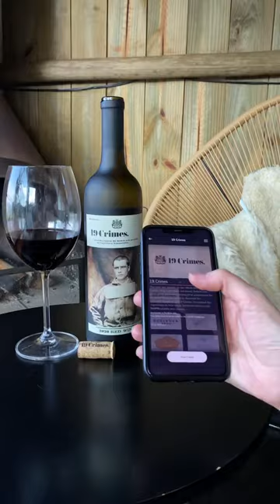Vinho com realidade aumentada